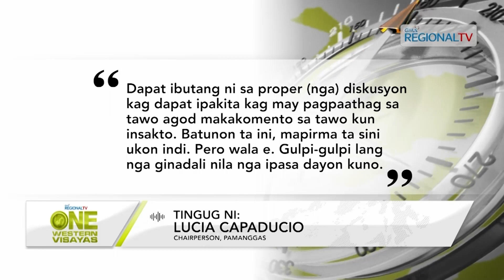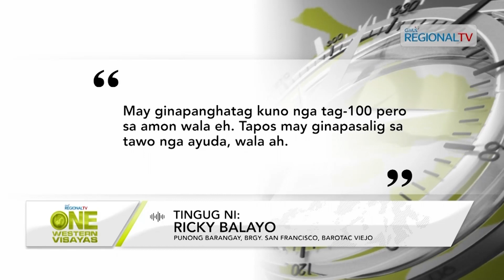One Western Visayas: Ginaalegar promisa nga ayuda kabaylo sang pirma sa People’s Initiative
Promisa nga ayuda kabaylo sang pirma sa People’s Initiative, ginaalegar nga nagaluntad sa Brgy. San Francisco, Barotac Viejo.

Punong Barangay, nagdepensa nga wala sang money involved kag wala ginapilit ang tawo sa pagpirma.

DSWD-6, ginpanginwala ang ginpahayag ayuda kabaylo sang pirma.